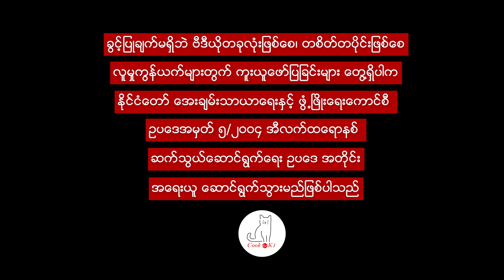တီကွေ့ကြော် နှင့် တီကွေ့လုပ်နည်း Chinese New Year Rice cake 年糕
တရုတ်နှစ်သစ်ကူး မုန့်တမျိုးဖြစ်တဲ့ တီကွေ့လုပ်နည်းနှင့် တီကွေ့ကြော်နည်းလေးပါ။
တီကွေ့ကို လက်ဆောင်ရထားတာပဲဖြစ်ဖြစ်၊ ကိုယ်တိုင်ကြိုက်လို့ဝယ်စားတာပဲဖြစ်ဖြစ် ဒီတိုင်းမစားဘဲ ကြော်စားတဲ့အခါ အရသာ ပိုရှိပါတယ်။ တီကွေ့ကိုရေခဲသေတ္တာ အခဲခန်းထဲ ထည့်သိမ့်ရင် အချိန်ကြာကြာ အထားခံပါတယ်ခင်ဗျာ။

တီကွေ့ကြော်ရန်..
တီကွေ့
ဂျုံမှုန့် - ၄ ဇွန်း (စားပွဲတင်ဇွန်း)
ဆား - အနည်းငယ်
ကြက်ဥ - ၂ လုံး
ကြော်ရန်ဆီ
တို့လိုအပ်ပါတယ်။

တီကွေ့လုပ်ရန်...
ကောက်ညှင်းမှုန့် - ၁ ခွက်
ဆန်မှုန့် - 1/8 ခွက်
ကြံသကာ - နည်းနည်း
သကြား - ၂ ဇွန်း
သကြားအညို - ၂ ဇွန်း
ရေ - ၁ ခွက်
ဆီ - ၂ ဇွန်း (ဗီဒီယို တည်းဖြတ်တုန်းက ကျန်ခဲ့သွားပါသည်... မုန့်နှစ်ထဲကို ဆီ ၂ ဇွန်းထည့်ပေးရပါတယ်)